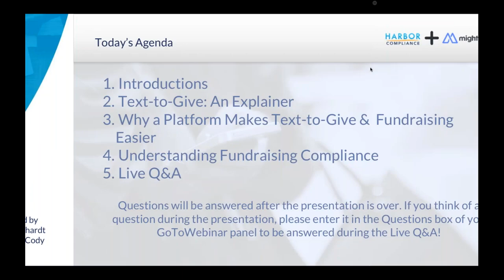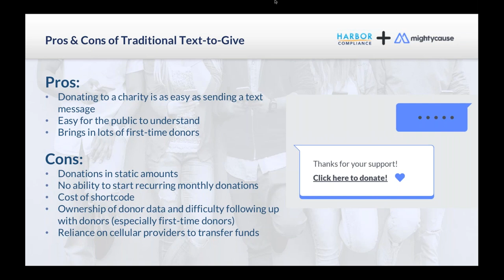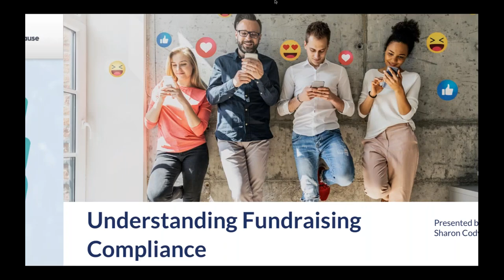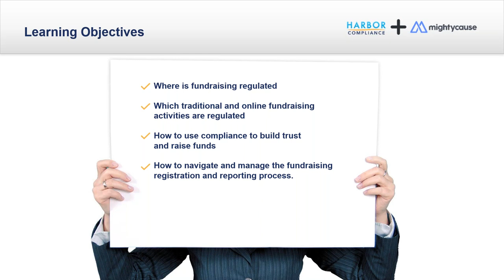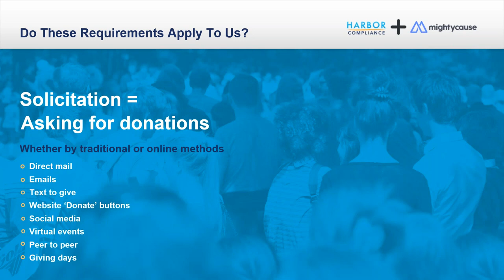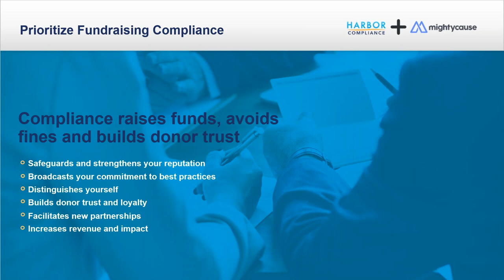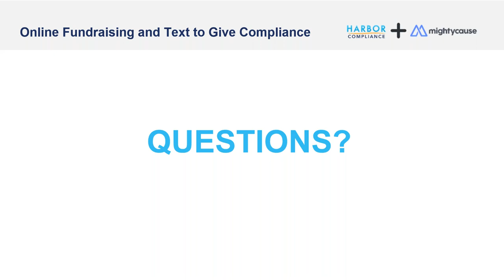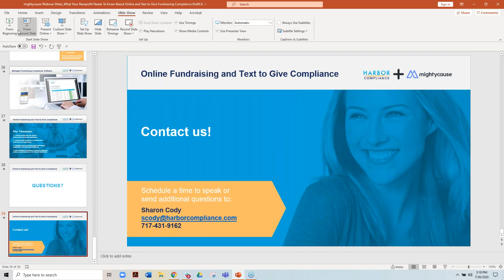What Your Nonprofit Needs to Know About Online & Text to Give Fundraising Compliance